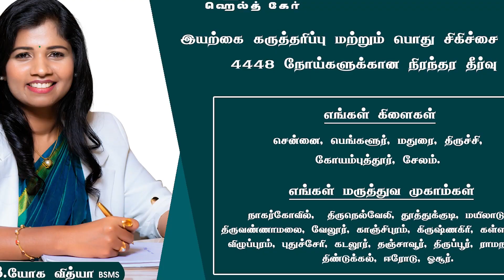Pathu Thala Audio Launch Update | STR | AR Rahman | Gautham Karthik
In this Video about STR's Pathu Thala movie Audio Launch update. Pathu Thala is an upcoming Indian Tamil-language action thriller film directed by Obeli N Krishna. The film stars Silambarasan, Gautham Karthik, and Priya Bhavani Shankar in the lead roles. The film is an official remake of the Kannada film Mufti which starred Shiva Rajkumar and Sriimurali in the lead roles.

Dushyanth Ramkumar Interview

Manidhi Vaa with Gautami | Anupama Kumar | Ep5 (Part 2)

Music Director Karthik Raja Interview